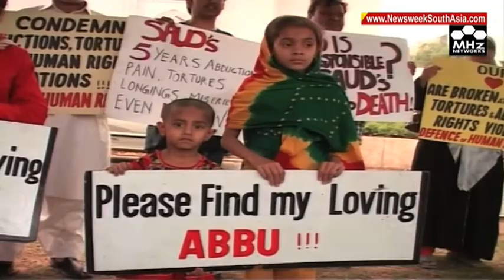Deadly attack on Pak soldiers unmasks the zenith of Balochistan conflict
Ironies and contradictions plague Balochistan, Pakistan’s province that borders Afghanistan and Iran. This resource rich land is now a dangerous brew of tribal separatism with great power geopolitics. A strong feeling of alienation from the centre has led many Baloch nationalists to take up arms — they want to make themselves heard. The recent gun attack on the army personnel at a checkpoint in Harnai region of the province exhibits the radical and aggressive form of demanding the long-awaited justice.